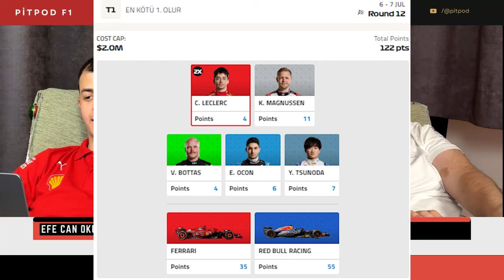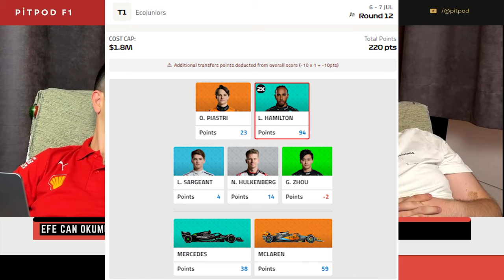K.E.Ç.İ. GERİ DÖNDÜ | BRİTANYA GP | Pitpod S03E17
Britanya GP 2024, Silverstone Pisti'nde heyecan dolu anlara sahne oldu. Max Verstappen ve Lando Norris'in performanslarının düşmesi, George Russell'ın ise aracındaki mekanik sorun nedeniyle yarış dışı kalması, Lewis Hamilton'a uzun bir aradan sonra muhteşem bir zafer kazandırdı. Mercedes F1 pilotu Hamilton, 3 yıl sonra yeniden podyumun zirvesine çıkarak taraftarlarını sevince boğdu.

Yarış boyunca Verstappen ve Norris, beklenmedik şekilde yavaş kaldılar ve bu durum liderlik mücadelesini etkiledi. İkili arasındaki bu performans düşüklüğü, Hamilton için büyük bir fırsat yarattı. Russell'ın aracındaki arıza ise Mercedes için kötü bir haber oldu, ancak Hamilton bu durumu lehine çevirmeyi başardı.

Hamilton, tecrübesi ve sürüş yetenekleriyle bu fırsatı değerlendirerek yarışı kazanmayı başardı. Yarışın son turlarında sergilediği hız ve kararlılık, onun bu zaferi hak ettiğini gösterdi. Ayrıca, Mercedes'in başarılı stratejileri ve pit stop hamleleri de bu zaferde önemli bir rol oynadı.

Bu videoda, Britanya GP 2024'ün en kritik anlarını ve Lewis Hamilton'ın bu unutulmaz zaferini detaylı bir şekilde inceleyeceğiz.